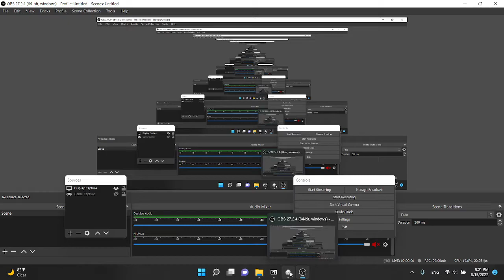BOOBA WARNING/ Onsentest GFC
guys look at the eyes.. not the boobs